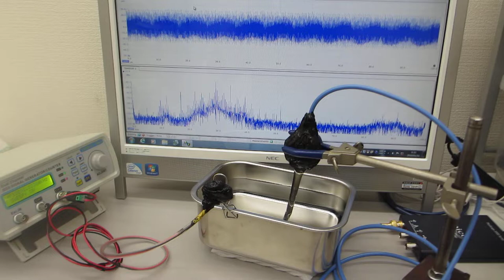超音波プローブとファンクションジェネレータを利用した超音波発振制御システム（超音波システム研究所）